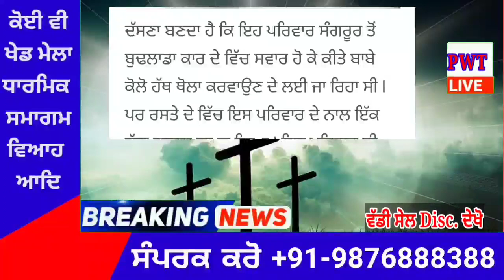punjabi news today live - Punjab Weather Today - Punjab News